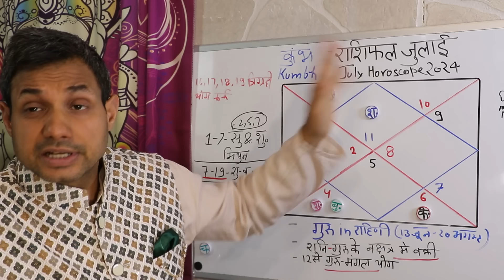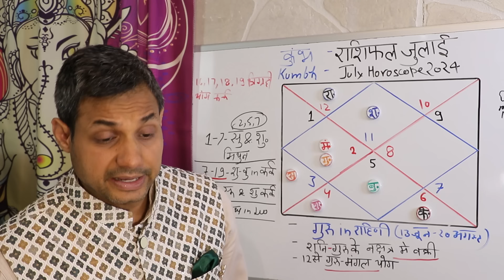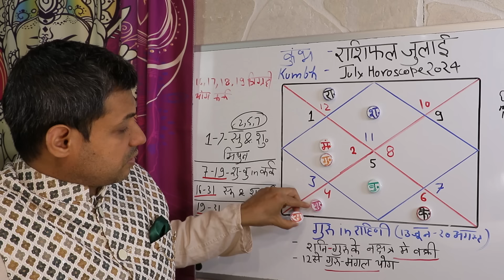कुंभ राशि जुलाई 2024 राशिफल | Kumbh Rashi July 2024 Rashifal | Kumbh July 2024 Horoscope